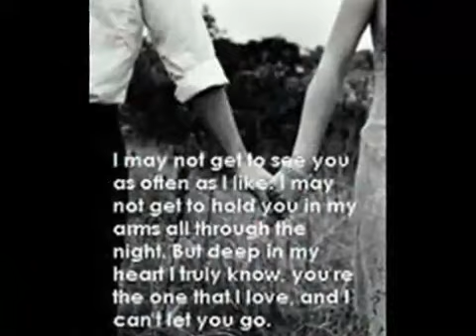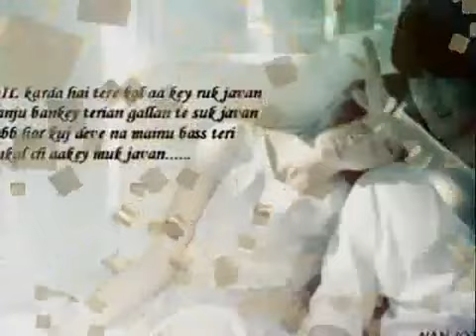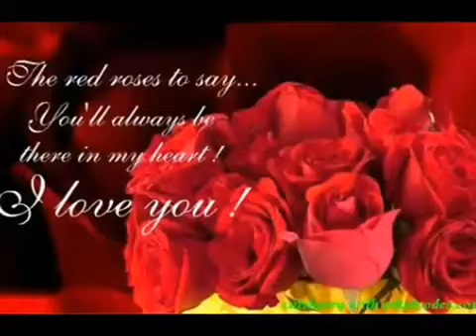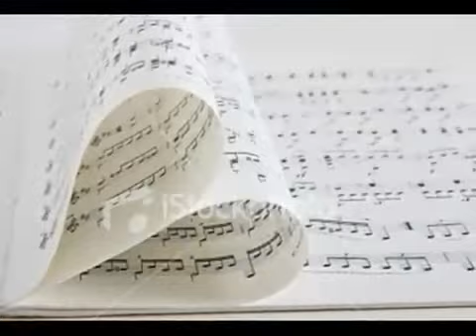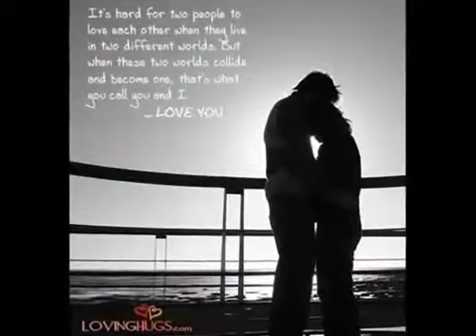Koi pichle janam di...honi gal baat.mp4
Tak lan mein tenu kite sohneya
Ve mere ruk jande per
chit karda ve mera
ghut bhar lawan tera
Auokhi hogi katni ve sathon raat
ve koi pichle janam di
sadi tere naal hai ve tere naal
tere naal honi gal baat ve koi pichle janam di

Rab di sohn tenu mili aa jaroor ve
tan hi ruk jaan per hoke majboor ve
kidan tenu mein bulawan
ghut seene naal lawan
kahton rab ne banayee vakh jaat

Dil diyan galan kite dil ch na rehan ve
seene naal laa la tenu nein sade kehan ve
Ehna aakhiyan ch vas kujh sanu vi tu das
kite ho naa jawan channa barbaad

Sohneya ton bina rabba rooh sadi kali ve
Ghamma de Jhana de vich jind rul chali ve
Menu apni bana le seene ghut ghut laa le
kiwen hanjuan di rokan barsaat